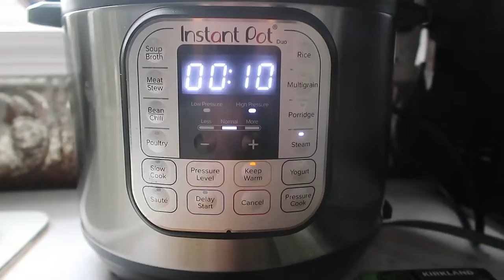Holiday Cook & Bake with me || Easy Recipes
Hi friends! I hope you enjoyed my video. I have also listed a few links below that you may enjoy.

Primally Pure: $10 off your first order of $50 or more

Subs: 525

Fitness insta: camii_lifts